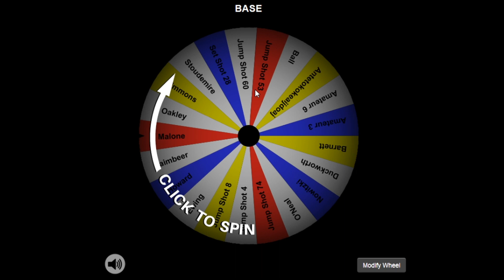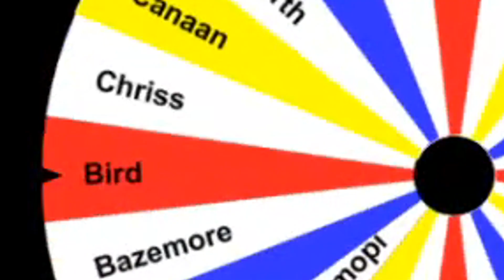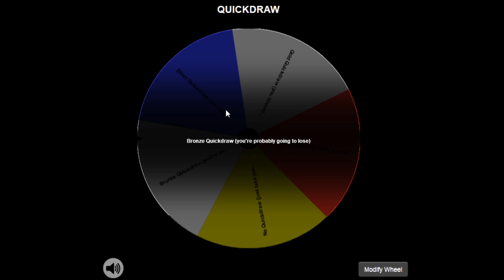WHEEL OF UGLY JUMPSHOTS CHALLENGE NBA 2K20! NO QUICKDRAW HARDEST CHALLENGE OF THE YEAR! NBA2K20 PARK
Become a MEMBER to my channel for as little as $1.99 to UNLOCK unique loyalty badges and emotes

Fully Edited by: Solo DF